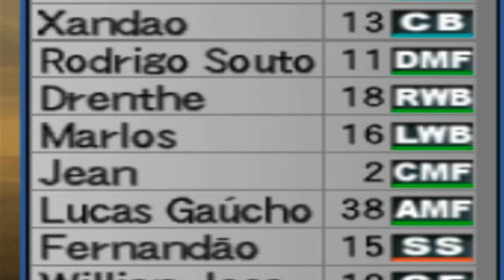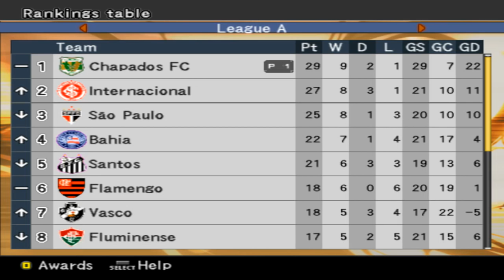PAULO BAIER NÃO SE APOSENTOU!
Na MASTER LEAGUE o PAULO BAIER ainda NÃO SE APOSENTOU!

GameTag: JeanTR
PSN: JeanChapado

Torne-se sócio do ARTE VIRTUAL FC e tenha a chance de assinar um contrato profissional de Pro Player de FIFA!